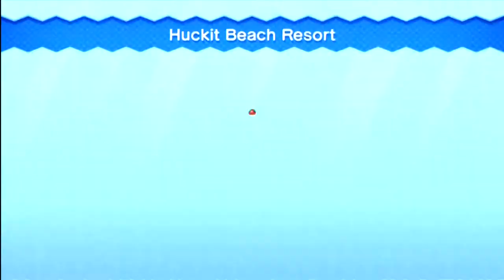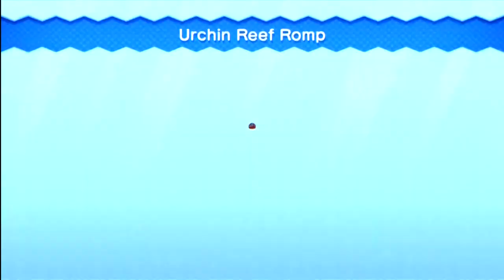NEW SUPER LUIGI U 100% WALKTHROUGH / GAMEPLAY 1080p HD - Part 9: Moving Pains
Links